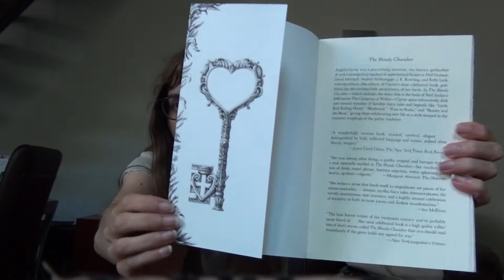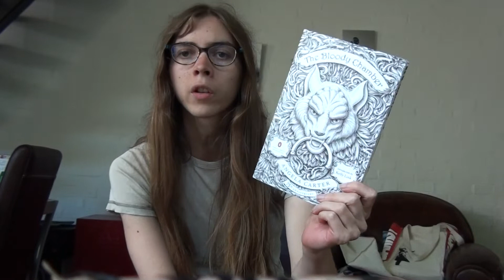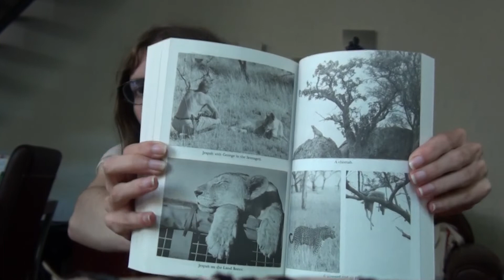Fin de stage = reprise des lectures !